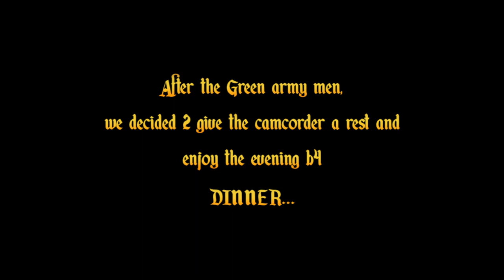Jeff's California Adventure Disney's California Adventure Day 2 Part 4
Jeff's California Adventure 2015 Day 2 Pt 1: Tour of the city and The Golden State Bridge

Follow Me

Younow: InthelifeofJeff

Periscope: IntheLifeofJeff

Skype
IntheLifeofJeff